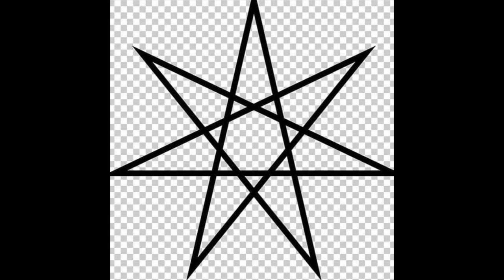silverstatic - Sarpa Salpa (Dream Fish)